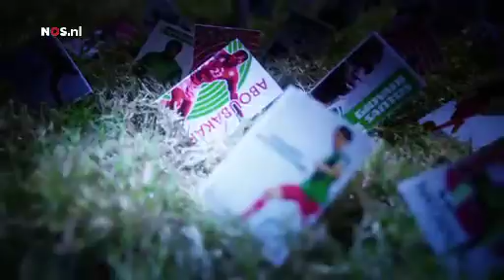Vrijdag 18.00 uur: Mexico - Kameroen | NOS WK Voetbal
Mexico en Kameroen spelen op vrijdag 13 juni tegen elkaar op het WK voetbal.